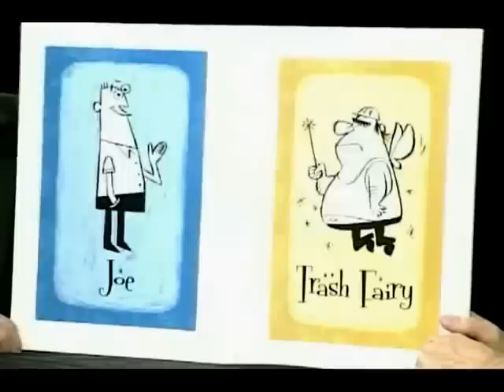EOB INNOVATION - Bret Babos - CEO Rebel Earth Films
Bret talks about the inspiration for starting Rebel Earth Films. How their mission is to use the power of film and animation to change the environmental outlook of an entire generation.